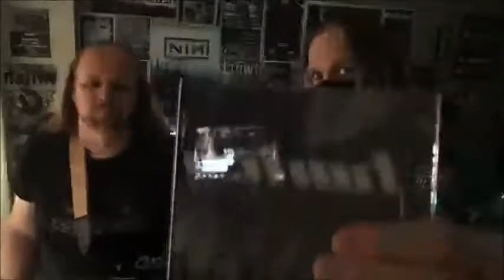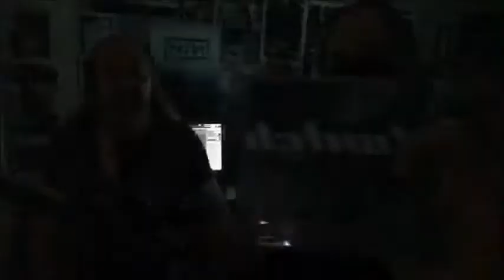Twitch - .execute - A Dance Party - September 24/2020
Here's the replay of the ".execute" A Dance Party live stream performance on September 24/2020 on our Facebook Page. Thank you to everyone who tuned in and participated!!